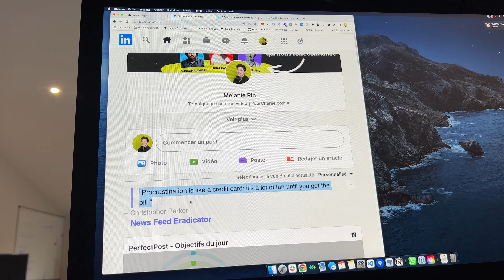Linkedin est le paradis des mythos ? - [41]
YourCharlie t'aide à obtenir des témoignages vidéo authentiques de tes clients.

Je suis Mélanie PIN, je travaille à temps plein sur mon entreprise Getinshoot .
Ici, je partage avec toi mes apprentissages, les découvertes et l’avancée de ma startup.
Que du contenu gratuit pour t’aider à te lancer et t’inspirer.